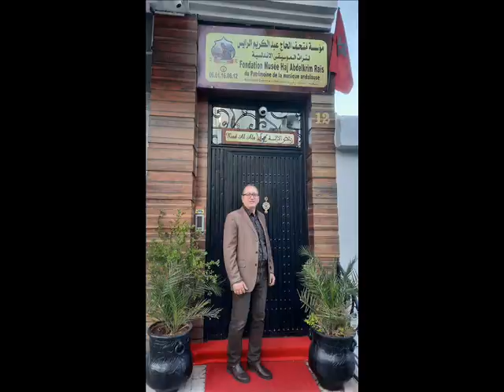قدام الحجاز الكبير 1976 - الحاج عبدالكريم الرايس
ونحن على العهد باقون هدفنا نشر التراث والحفاظ على اصالة الآلة التي تركها الشيوخ
بمناسبة حلول الذكرى الثانية عن تأسيسها
مؤسسة مٌتحف الحاج عبدالكريم الرايس لتراث الموسيقى الأندلسية تهدي لكم من أروع تسجيلات لقدام الحجاز الكبير للحاج عبدالكريم الرايس بمشاركة الفنانين محماد ايت امتجار (الشلح) وأحمد الشافعي المناسبة بآسفي سنة 1976 الإنشاد للحاج محمد اباجدوب
نحيطكم علما أن مدة التسجيل ساعتين  و 26 دقيقة يتميز هذا التسجيل بنغمة مفرحة ومنعشة للذات .

يَــا حَــبَّــذَا الــثَّــغْــرُ عِـقْـدًا
شَــــهِـــيُّ رَشْـــفٍ ونَـــشْـــرِ
وَالــرِّيــقُ مِــثْـلُ الـحَـلِـيـب
عُـــلَّ بِـــمِـــسْـــكٍ وخَـــمْــرِ
يَـا قُـرَّةَ الـعَـيْن مَا لَكْ
وأنْتَ قَصْدِي وَسُؤلِي
حَـرَمْـتَ عَنِّي وِصَالَكْ
وَكَـيْـفَ لِـي بِـوُصُولِي
وَالـسُّـهْـدُ صَـدَّ خَيَالَكْ
والسُّقْمُ أغرَى رَسُولِي
مَــنْ مُــنْـجِـزِي مِـنْـكَ وَعْـدًا
ومَـــنْ يُـــبَـــلِّـــغُ شِـــعْـــرِي
عَــسَــى نَــسِـيـم الـجَـنُـوبِ
يَـــاتِـــي إلَـــيْـــكَ بِـــأمْــرِي

هشام_الرايس محافظ المُتحف والرئيس المؤسس للمؤسسة
hicham_rais conservateur du musée et président fondateur de la fondation
مؤسسة_مُتحف_الحاج_عبدالكريم_الرايس لتراث الموسيقى الأندلسية
fondation_musée_haj_abdelkrim_raïs du patrimoine de la musique andalouse
مُتحف_الحاج_عبدالكريم_الرايس